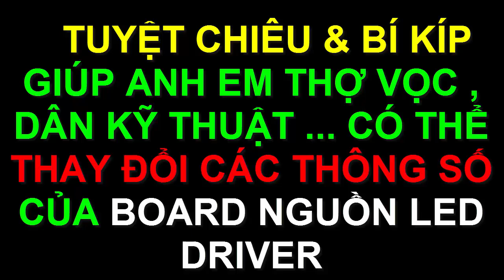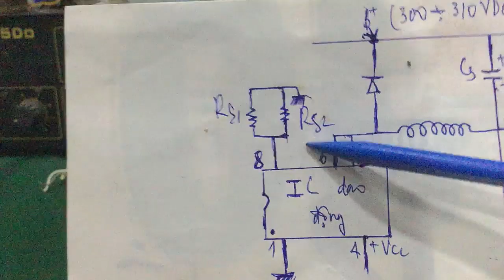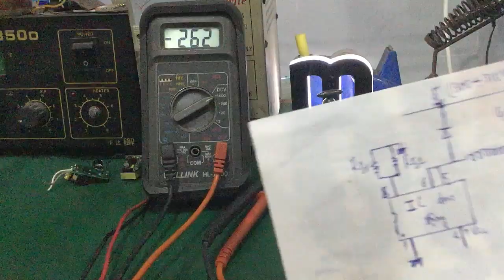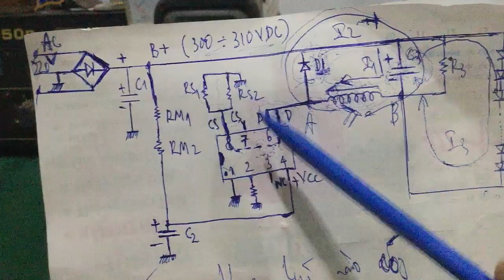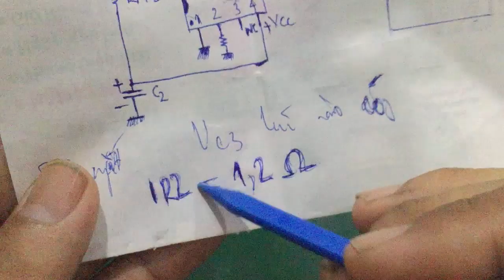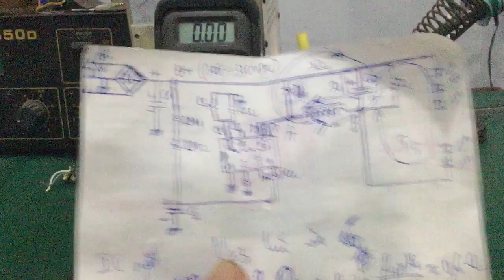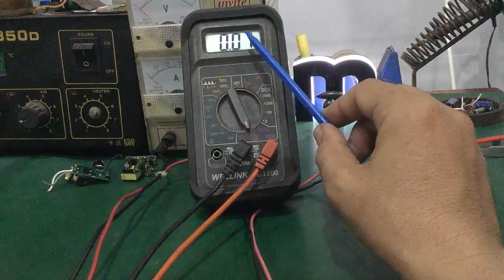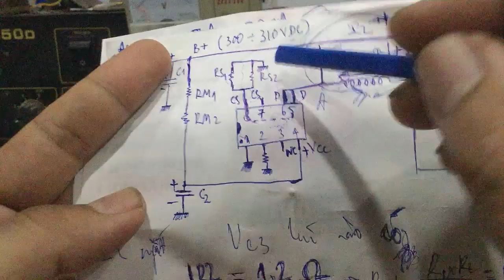Sửa led driver - tuyệt chiêu làm giảm công suất , điện áp , cường độ dòng điện … nguồn led driver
- Video hướng dẫn bí kíp thực hành cách làm giảm công suất , điện áp , cường độ dòng điện … của  nguồn led driver dành cho anh em kỹ thuật hay thợ vọc…hạn chế chết các chip led trong bóng đèn led